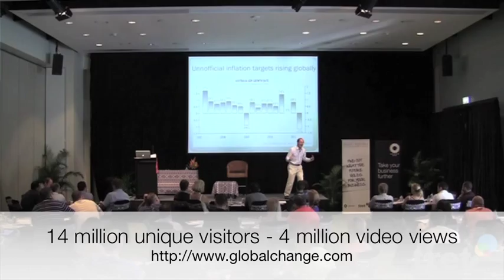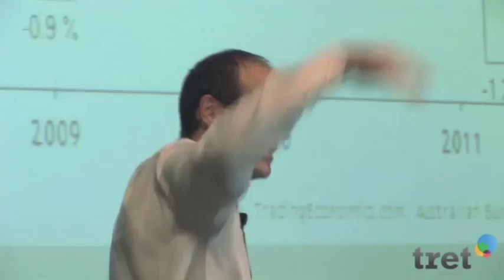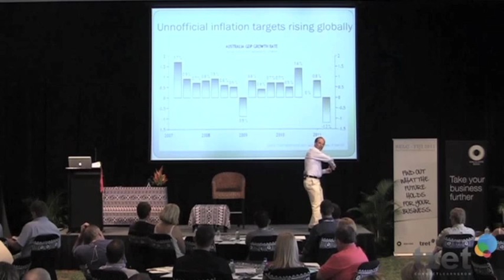How interest rate policies will change: future inflation risks, global economy keynote speaker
Why governments are changing interest rate policies and targeting slightly higher inflation rates.  Risks of targeting inflation rates as low as 2% with little room for macro-economic shocks or deflationary events. Predictions by many economists have been unreliable in the 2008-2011 global crisis, partly because economists tended to underestimate the financial and political complexities. Challenges to global economy and vulnerability of some developed nations to deflation, despite short term inflation caused by higher oil prices and other commodity shortages.  Economic outlook for US and Europe in the midst of urgent attempts to avoid another recession.  Managing additional pressures to national economies from possible breakup of Eurozone, default by Greece on government debt and contagion across Europe, impacting credit ratings of other nations, and solvency of European banks. What will interest rate policy be of European Central Bank, Federal Reserve and Bank of England. Conference keynote speaker Patrick Dixon at TRET event for Real Estate Agents and Property Developers.